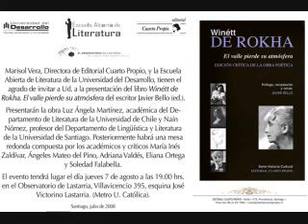Naín Nómez (I) en Winnet de Rokha:El Valle Pierde su atmósfe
Naín Nómez comenta en la presentación de la edición crítica de la obra de Winnet de Roka: El Valle pierde su atmósfera. A cargo de Javier Bello, Editoraial Cuarto Propio. En el Observatorio de Lastarria, el jueves 7 de agosto de 2008. En vivo desde El Voyeur de la Poesía para La Belleza de No Pensar. Realización Audiovisual; Ignacio Muñoz. Movimiento Lúdico Films. Videolog Blog